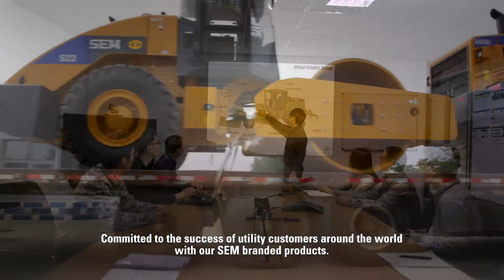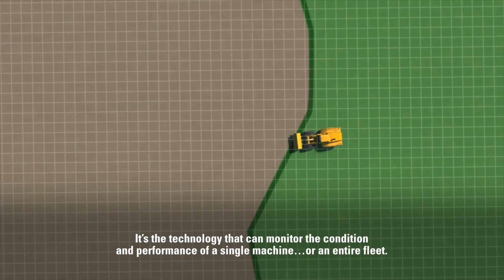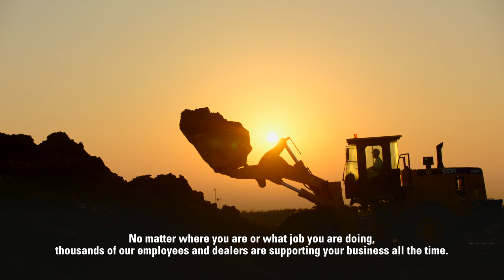SEM Brand Introduction_English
Caterpillar (Qingzhou) Limited is a fully-owned Caterpillar company, committed to the success of utility customers around the world with our SEM branded products.